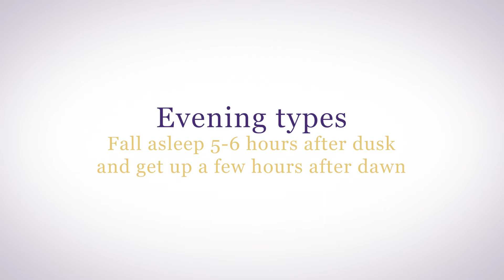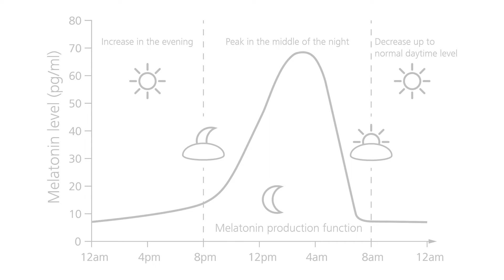How Does Your Chronotype Affect Your Hormones?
Chronotype essentially means your personal time schedule - and everybody's different.

00:00 How does your chronotype affect your hormones?
00:46 How hormones are affected by your chronotype
02:00 Adapting your body rhythms

Knowing your chronotype is useful. But know that your chronotype can be adapted over time to match your work and lifestyle.

If you have any questions about chronotype and hormones, please join me in my Hormone Support Group. You can get access through my Hormone Reboot Training.